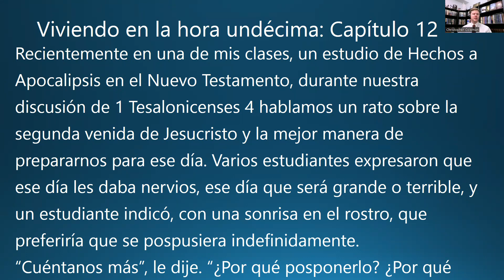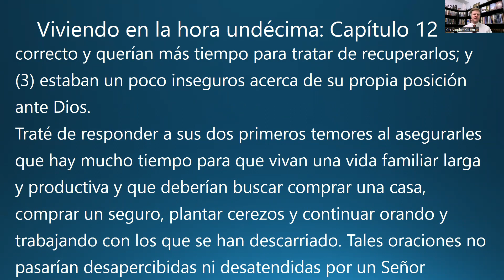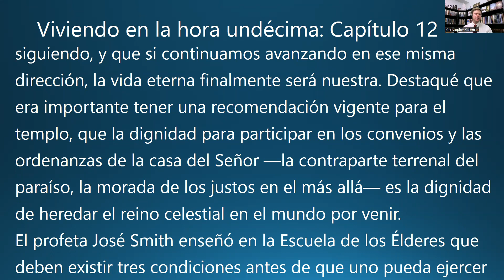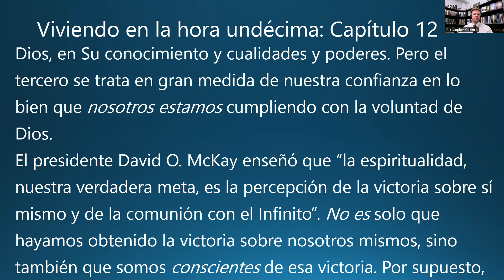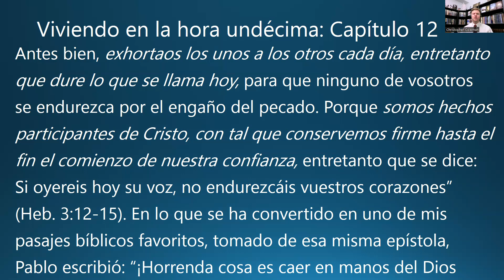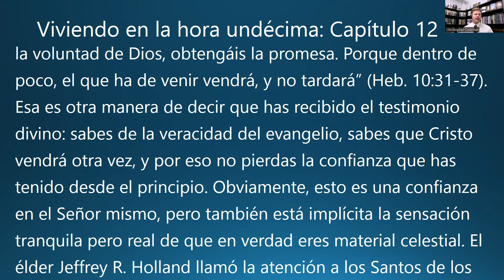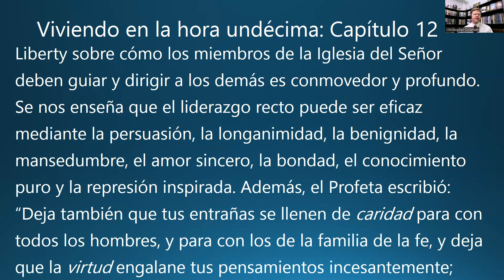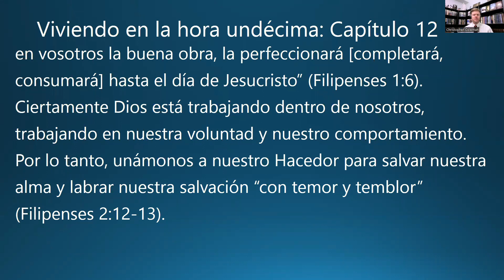Viviendo en la hora undécima (CAP. 12) “Seguros cuando Él venga” La Segunda Venida de Jesucristo SUD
En este video, se comparte el Capítulo 12 del libro "Viviendo en la hora undécima: Preparándonos para el regreso glorioso del Salvador" (escrito por Robert L. Millet) que tiene el título “Seguros cuando Él venga” (1 Juan 2:28). Debemos estar seguros de nuestro estado delante del Señor. Si hemos recibido el testimonio divino, sabemos de la veracidad del evangelio, sabemos que Cristo vendrá otra vez, y por eso no perdamos la confianza que hemos tenido desde el principio. Obviamente, esto es una confianza en el Señor mismo, pero también está implícita la sensación tranquila pero real de que en verdad somos material celestial.

Heb. 3:12-15
“Mirad, hermanos, que no haya en ninguno de vosotros corazón malo de incredulidad para apartarse del Dios vivo. Antes bien, exhortaos los unos a los otros cada día, entretanto que dure lo que se llama hoy, para que ninguno de vosotros se endurezca por el engaño del pecado. Porque somos hechos participantes de Cristo, con tal que conservemos firme hasta el fin el comienzo de nuestra confianza, entretanto que se dice: Si oyereis hoy su voz, no endurezcáis vuestros corazones".

La Segunda Venida de Jesucristo LDS SUD